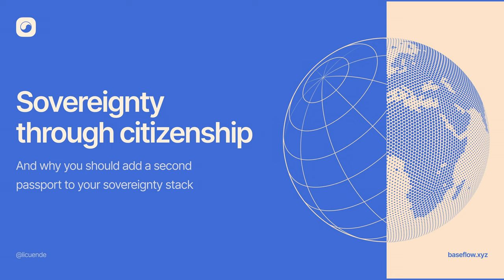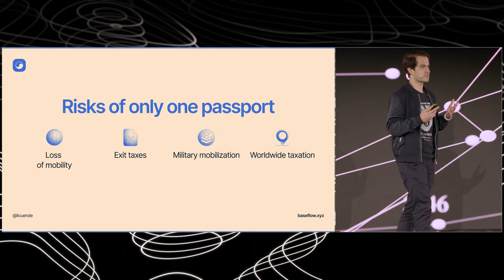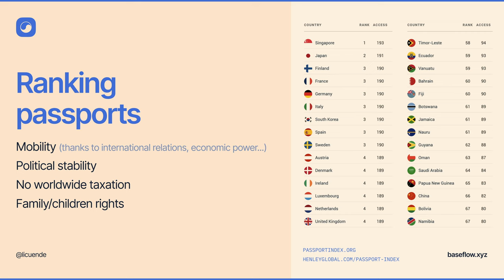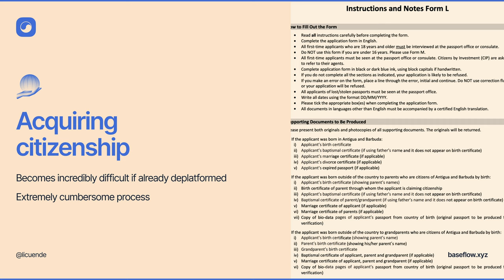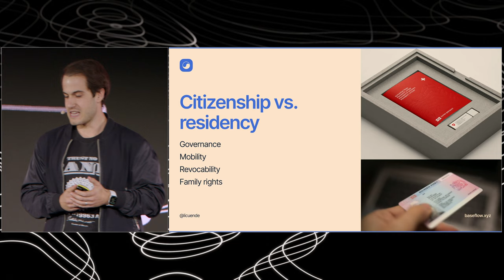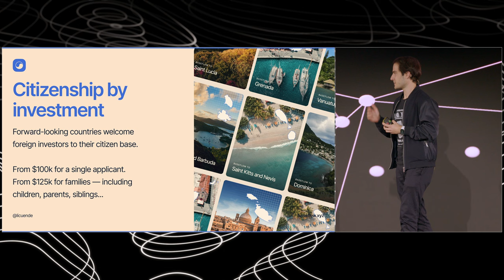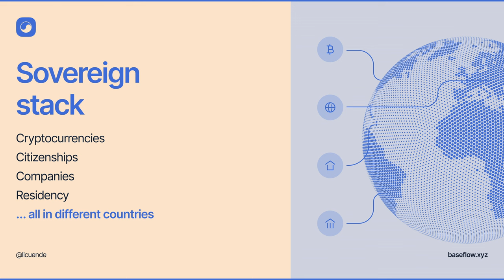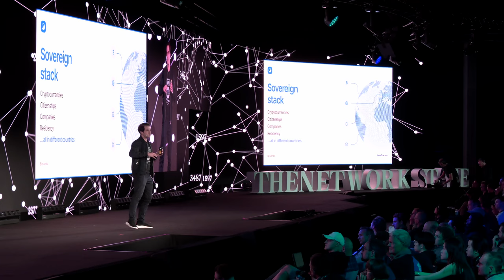31 - The Network State Conference 2023 - Luis Cuende - Baseflow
Baseflow is the easiest way to change your citizenship or residency.

0:20 - Introduction to Baseflow
1:09 - Benefits of multiple passports explained
2:39 - Issues with worldwide taxation
3:09 - Passports can be ranked like crypto
4:21 - Bureaucratic hurdles in obtaining citizenship
5:08 - Differences between citizenship and residency
6:29 - New citizenship models, including investment